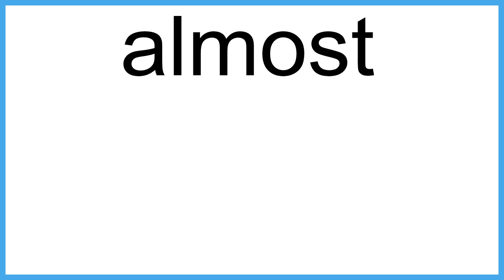almost The New English Dictionary meaning | Vocabulary for Kids | Children's Dictionary